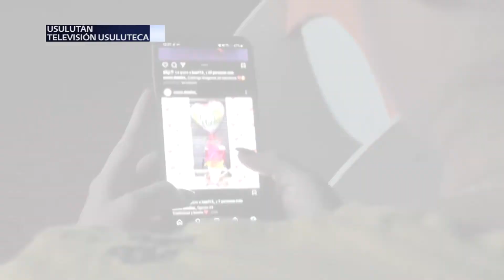Vendedores de Usulután reportan pocas ventas de temporada por pandemia de coronavirus